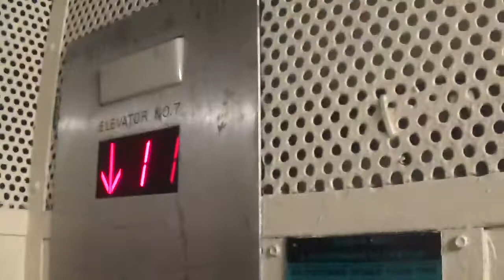STUNNING 1920 Tastefully Modded Otis in Downtown Pittsburgh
I know I was bad here, but this thing is JUST AWESOME! It is nothing compared to the Oliver Building, but it is pretty DARN EPIC! :D

Happy Easter!